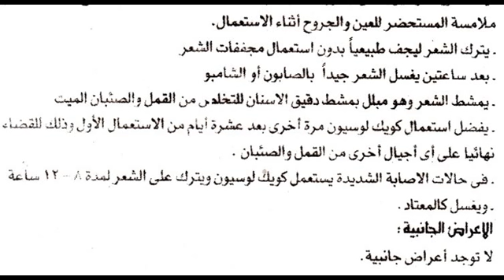كـويـك لوسيون Quick Lotion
علاج قمل الرأس Lice